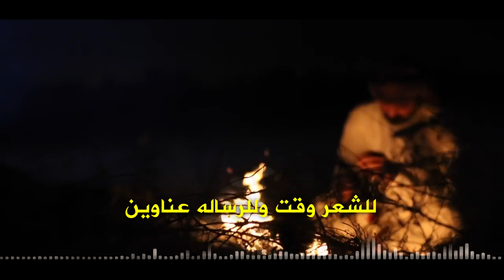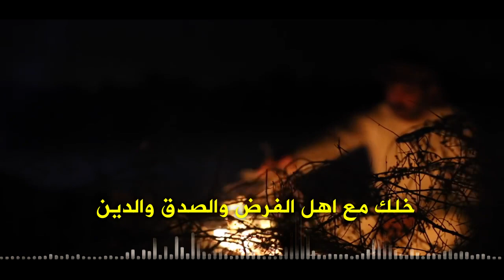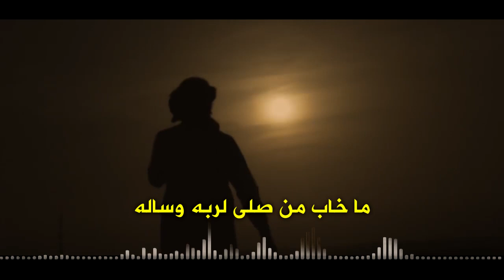يا منذر انصت || كلمات: قاعد قعيد العتيبي || أداء : هزاع المهلكي